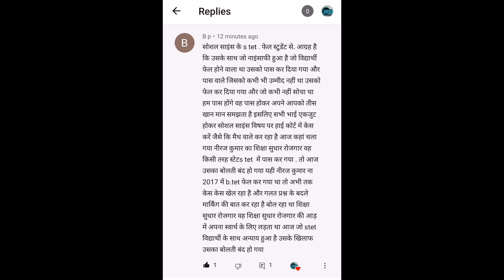Bihar STET Results 2021 /अब Social Science वाले भी कोर्ट पहुँचेंगे